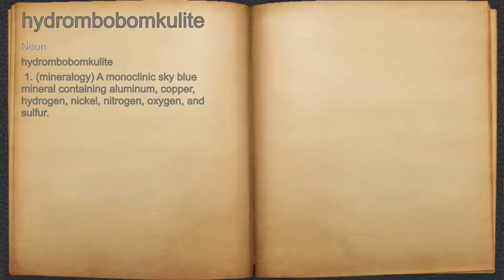What does hydrombobomkulite mean?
A spoken definition of hydrombobomkulite.

Intro Sound:
Typewriter - Tamskp